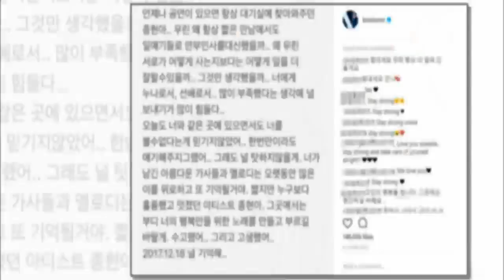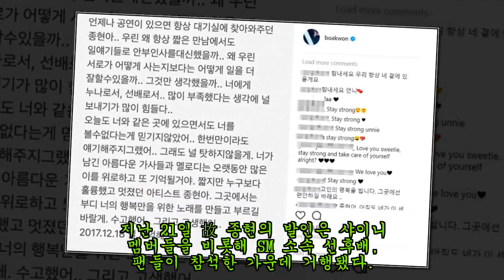"너의 행복만을 위한 노래 만들길"…보아가 故 종현에게 남긴 '마지막 편지'